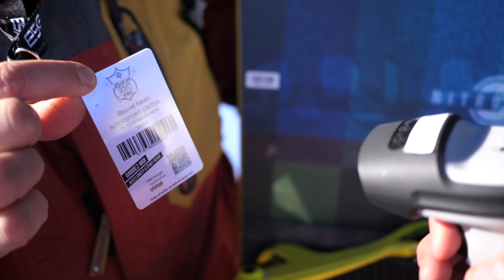Nouveautés snowboard Borealis 2019/2020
Benjamin Hall le cerveau de Borealis nous présente 4 planches de sa collection 2020, les toutes nouvelles Leviathan et Marauder, la Tundra revisitée, et la Koi version bambou.
Toutes les infos sur la gamme 2020 de BOrealis dans cette news